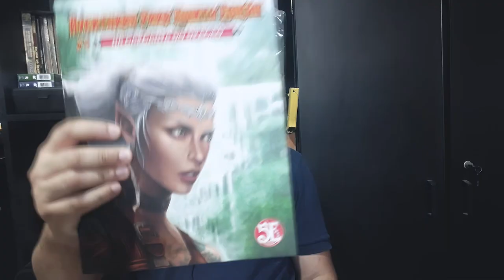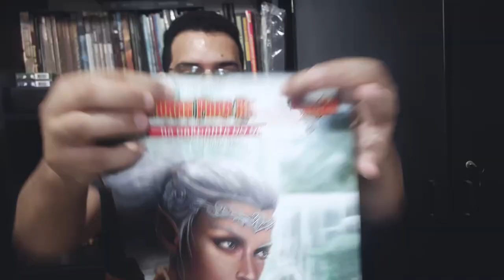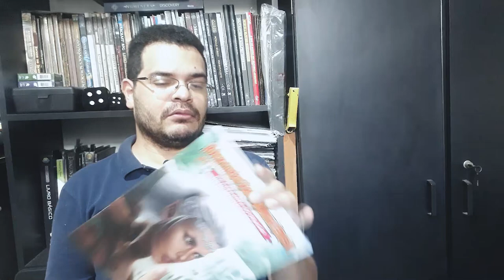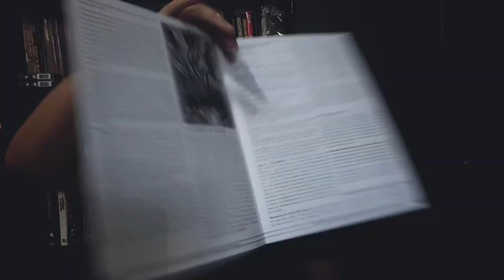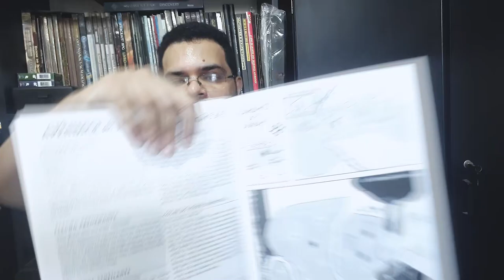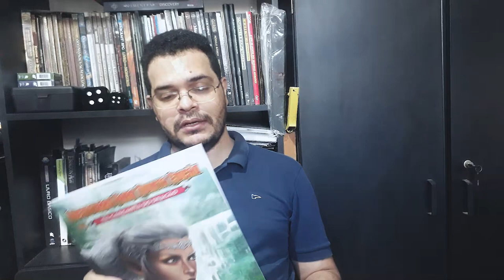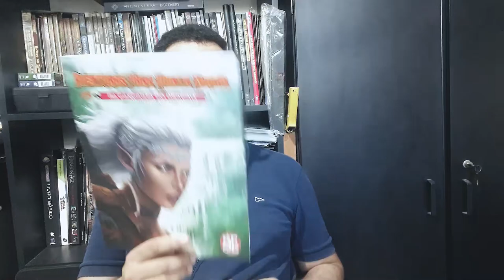Resenha do Mestre: Na Garganta do Dragão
Olá pessoal! No vídeo de hoje falamos um pouco sobre a quinta aventura para D&D 5ª edição da coleção lançada aqui no Brasil pela Sagen Editora, Na Garganta do Dragão.